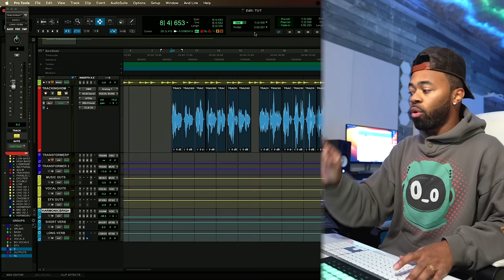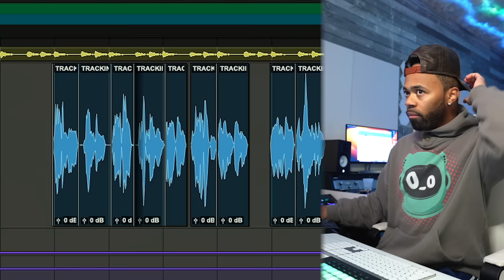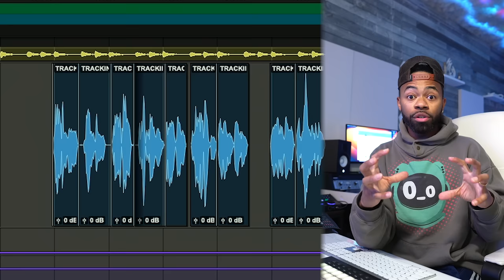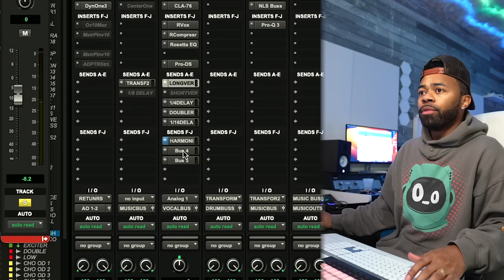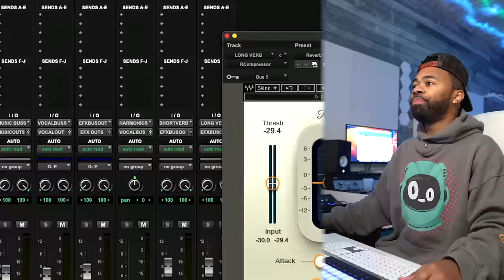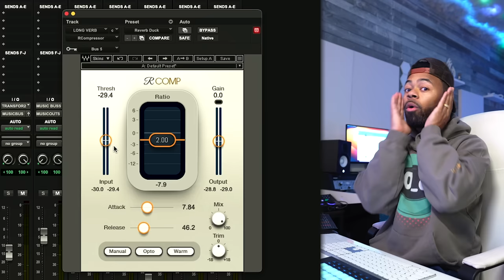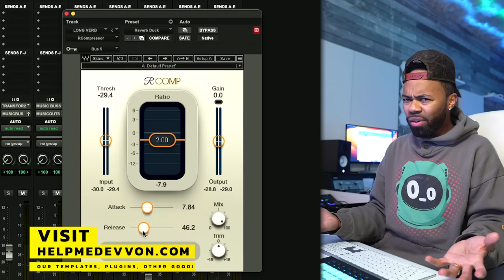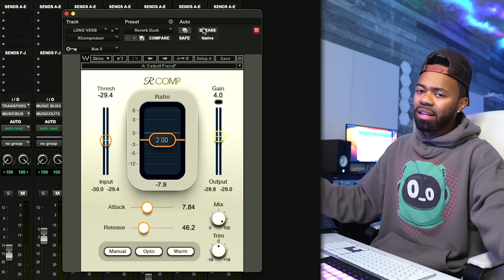How To Get A BIG CLEAN REVERB In Your Mixes?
A video on how to get big clean reverbs in your mixes or vocals, in any DAW i.e Pro tools, Logic, FL studio, Ableton, Cubase, Studio One etc. from your bedroom.

0:00 Intro
0:42 Big Reverb Issue
1:13 Ducking The Reverb
3:12 Setting Up The Technique
7:25 Creatively Using Ducking
9:11 Conclusion

▶PRESETS

▶ IMPORTANT TUTORIALS